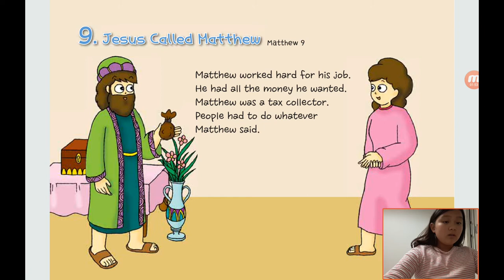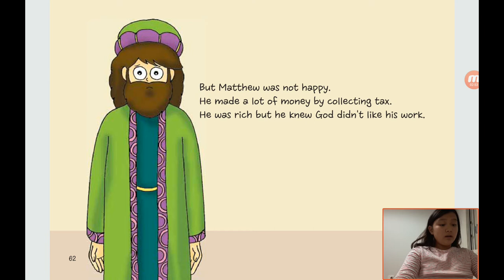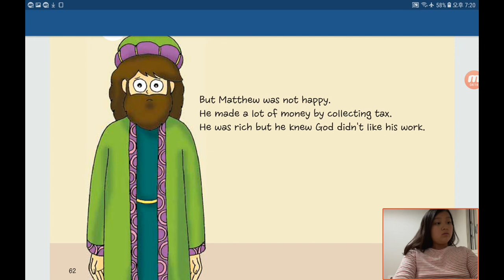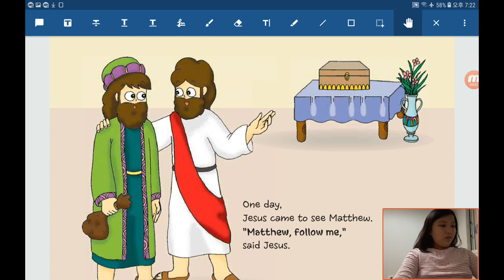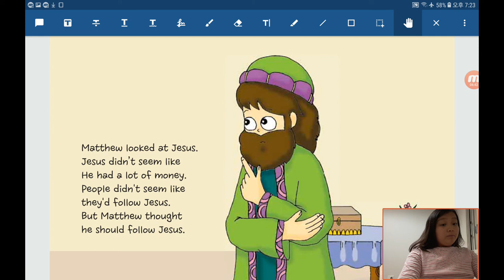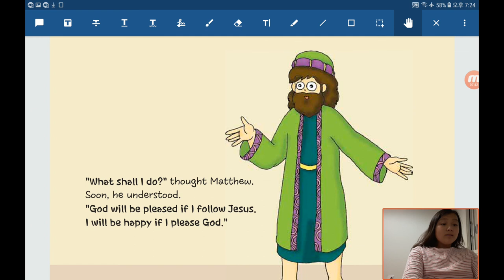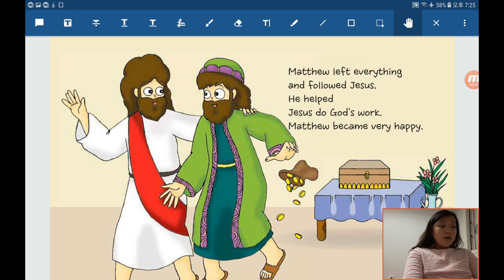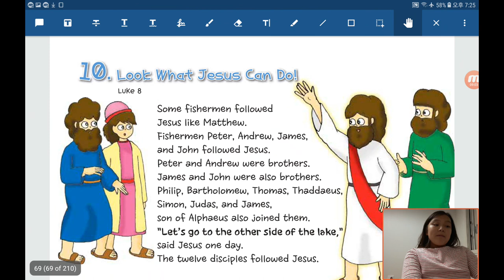‹Kids›Grace：원더풀스토리 20191118, 예수님을 따른 마태